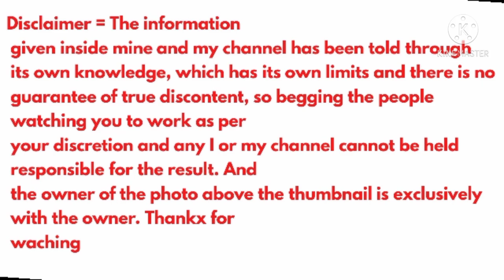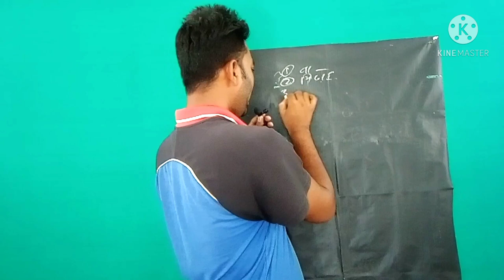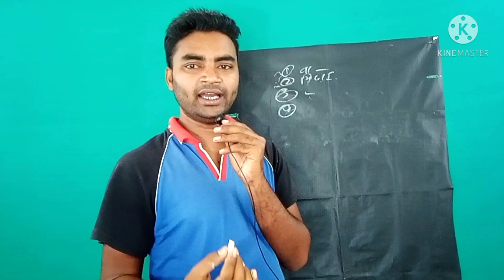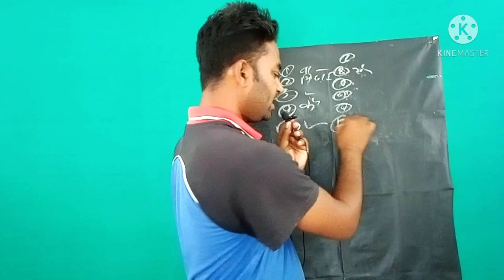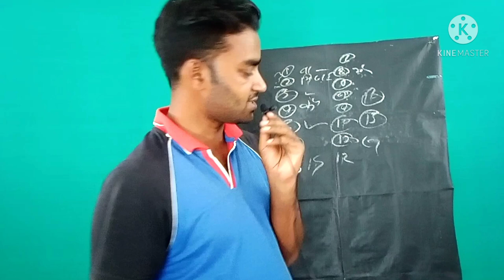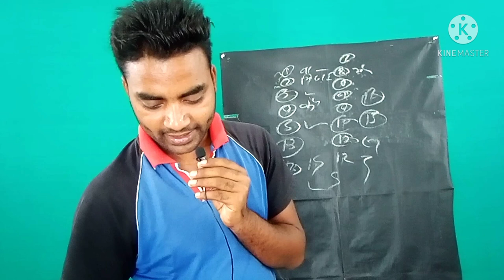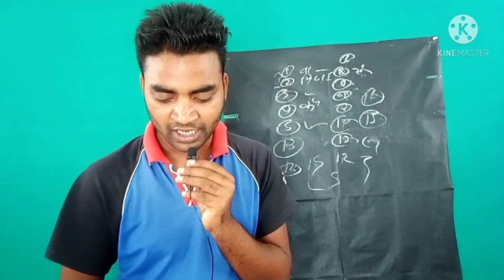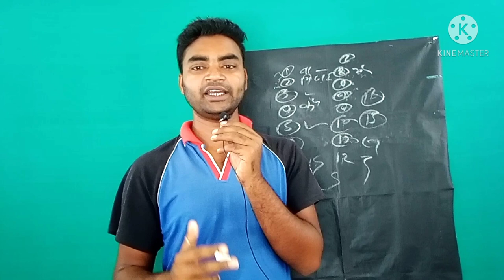कम पूंजी में पूरे 50 बिजनेस idea|New Business idea|Small Business idea|Best Startup idea|Rktull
1.new business ideas
2.small business ideas
3.startup ideas
4.best business ideas
5.new business
6.business ideas in hindi
7.low investment business ideas
8.new business ideas 2020
9.business ideas 2021
10.business ideas
11.creative business ideas
12.innovative business ideas
13.no competition business ideas
14.Rktull